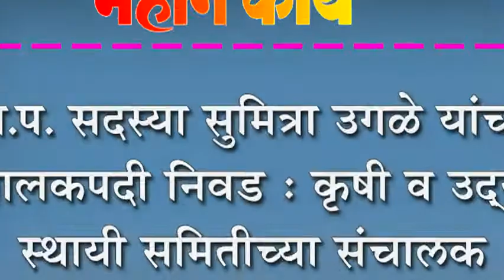जि.प. सदस्या सुमित्रा उगळे यांची संचालकपदी निवड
जि.प. सदस्या सुमित्रा उगळे यांची संचालकपदी निवड : कृषी व उद्योग स्थायी समितीच्या संचालक